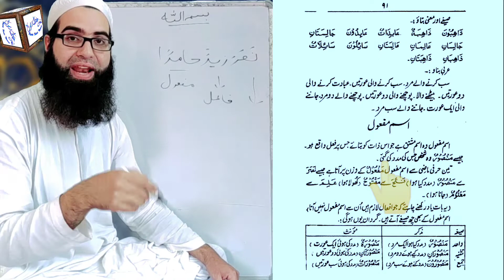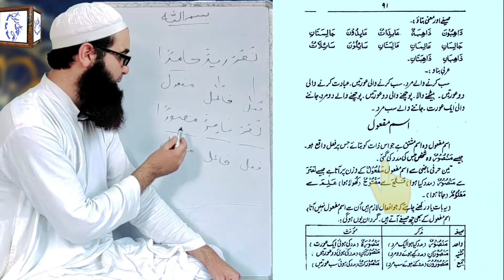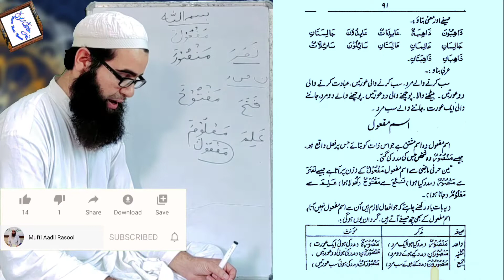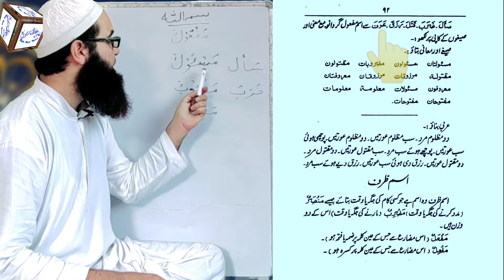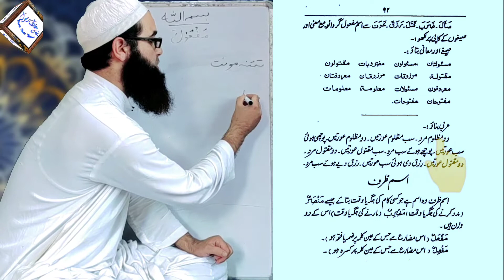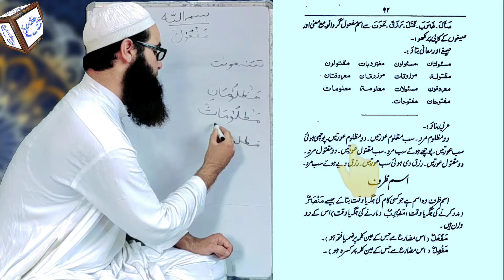tamreen us sarf Darse no 35 by Mufti Aadil Rasool